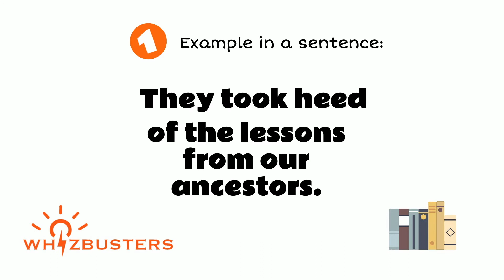HEED (verb) Meaning with Examples in Sentences | GRE GMAT LSAT SAT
Heed Meaning - Heed Definition - Heed Defined
Heed Examples - Heed examples in sentences - Formal English
What does heed mean?
What is heed?
What is the meaning of heed?
A definition of heed.
The video gives heed example sentences of heed in context for you to be able to use heed correctly when speaking and writing.